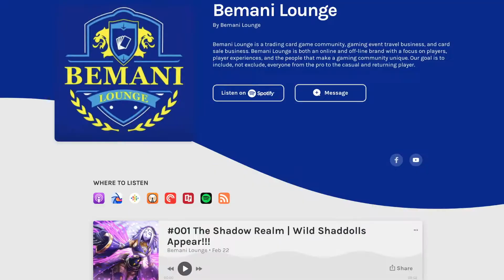Building Our YU-GI-OH Team! A Podcast! And YCS Charlotte 🚙🚙🚙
Bemani Lounge is a trading card game community, gaming event travel business, and card sale business. Bemani Lounge is both an online and off-line brand with a focus on players, player experiences, and the people that make a gaming community unique. Our goal is to include, not exclude, everyone from the pro to the casual and returning player.
XBOX TOURNAMENT
March 14th
6:30pm
$15 Entry Fee
Xbox to winner
12 person minimum
Additional packs to top placers if more than 12 entrants
YCS CHARLOTTE VAN TRAVEL SERVICE
Departing March 26th @ 12am From Sutphin Blvd, Queens NY
Arriving 11am Convention Center, Charlotte, NC
Via Newark NJ, and Baltimore, MD
Returning 3/29 apprx 5pm
Price: $205 (total) For Van travel + Weekend AirBnb
Like our Facebook Business Page: BemaniLounge
Checkout our PODCAST CHANNEL
Featuring Our show: The Shadow Realm
Follow our Instagram: @bemanilounge
Coming Soon: BemaniLounge.com
Graphics, Video, & Editing by Better Adjusted